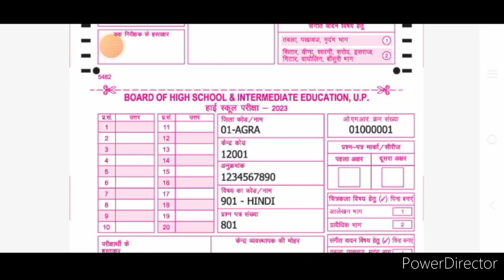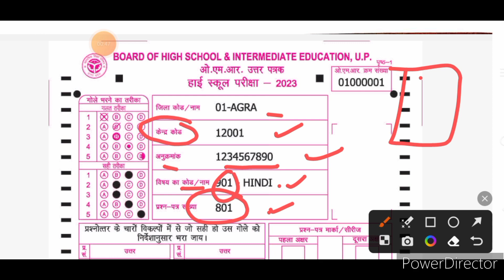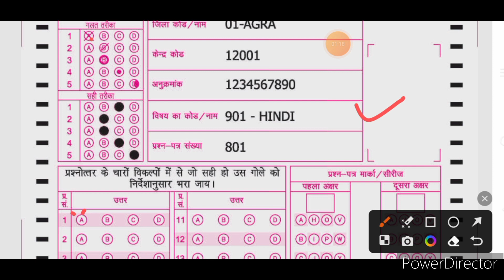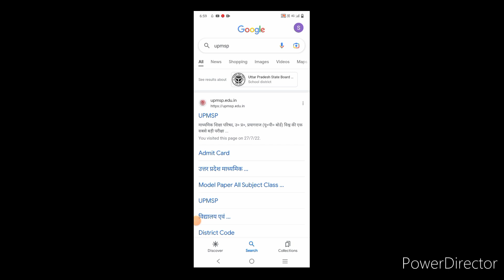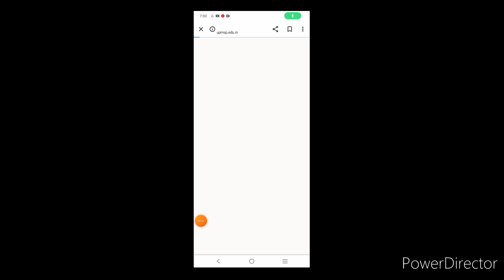Up board big breaking News/10th OMR Sheet को कैसे भरें/10th OMR Sheet को भरने का सही तरीकाupboard